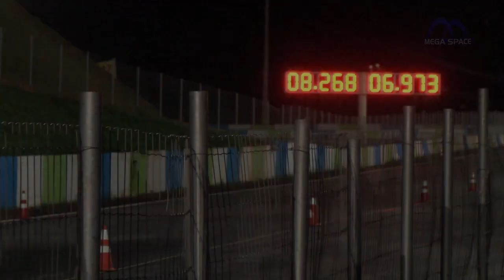PÚBLICO - MEGA QUINTA - MEGA SPACE - 11.04.2013